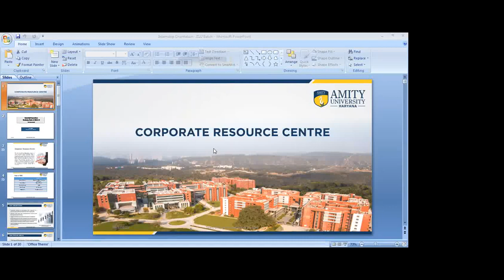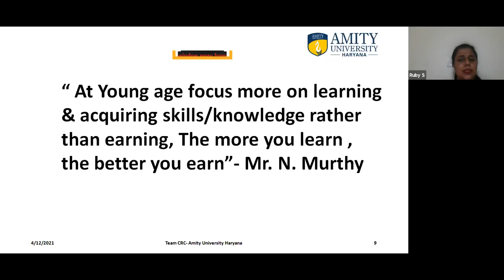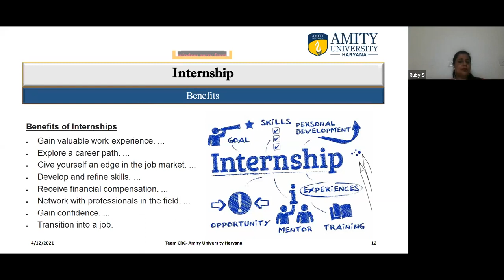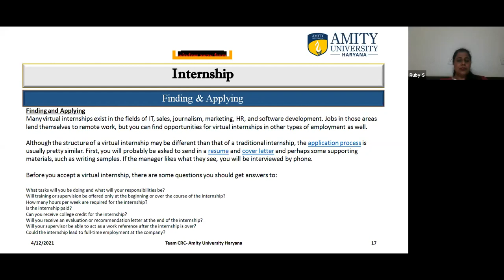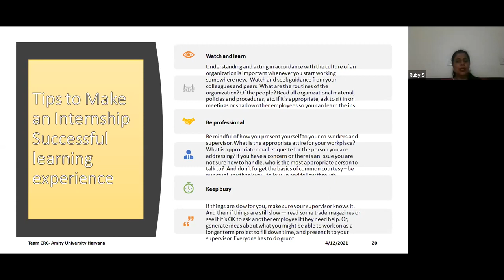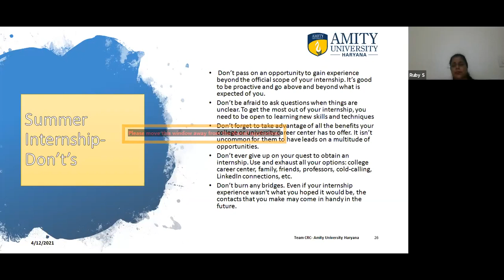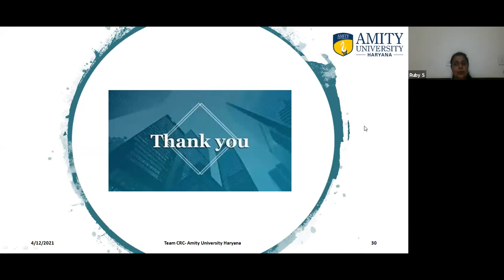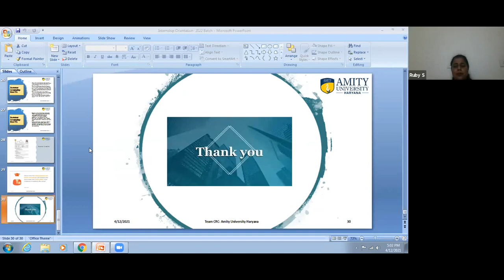CRC Interaction with 2022 Passing out Batch 12th April 2021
Corporate Resource Center Interacted with Passing out Batch 2021 for Internships on 12th April 2021